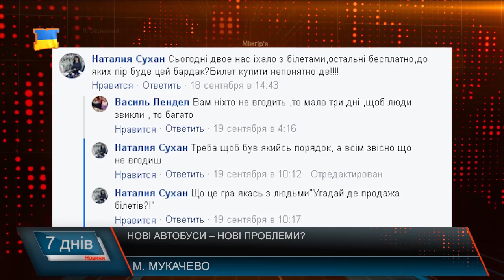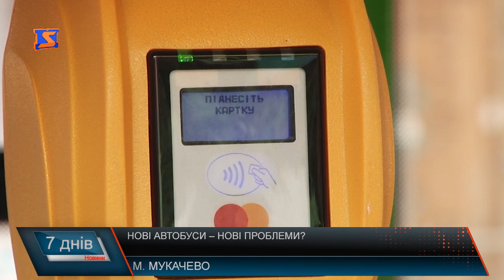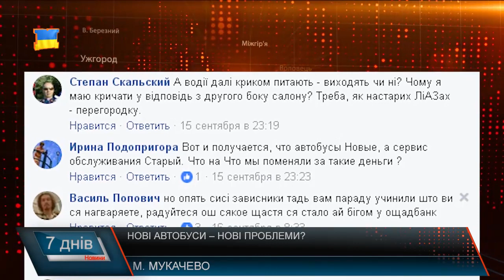Нові автобуси – нові проблеми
У Мукачеві не пошкодували коштів на нові автобуси, автоматизовані системи яких уже через перший тиждень роботи не працюють. Про витрачені 45 мільйонів платників податків, чому частина з обіцяного переліку уже не працює, та коли обіцяють ліквідувати недоліки дізнавалися журналісти «М-студіо» від представників КП, які за це відповідають